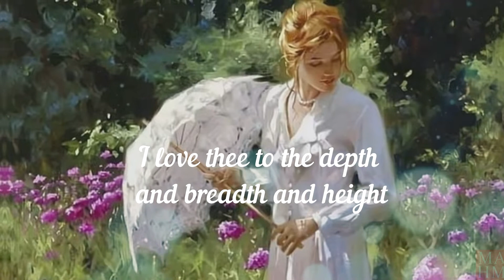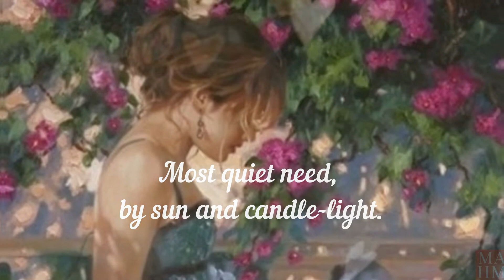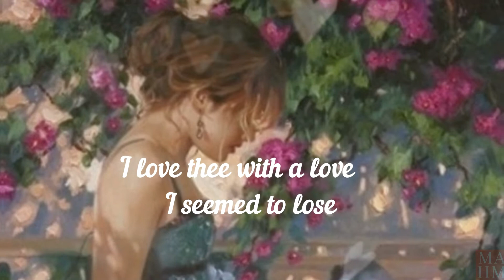[E- Poetry Book] How Do I Love Thee by Elizabeth Barrett Browning | Love Poem e-card | Valentine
How Do I Love Thee? (Sonnet 43):
By Elizabeth Barrett Browning (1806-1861)

I love thee to the depth and breadth and height
For the ends of being and ideal grace.
Most quiet need, by sun and candle-light.
I love thee with the passion put to use
With my lost saints. I love thee with the breath,
Smiles, tears, of all my life; and, if God choose,

Cello Sonata in G Minor, Op. 65 - III. Largo  By Frederick Chopin

Paintings:
Rrichard Johnson